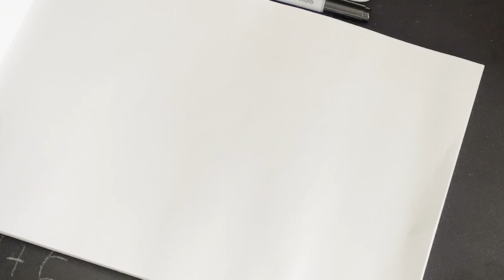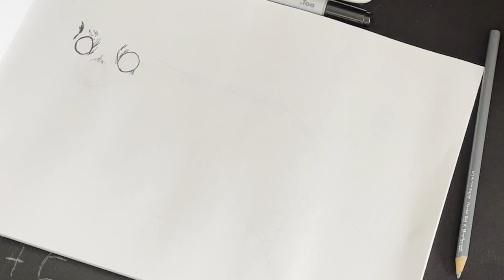Art of Giant Indian flying Squirrel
Use of Black Pigma micron drawing pen and Copic grey markers to create a sketch of a giant Indian flying Squirrel on an A4 page.

Reference:
National Geographic website
Equipment for shoot:
iPhone 12 Camera.
Manfrotto tripod attachment.
Rode PSA1 stand attached to table.

Edited in:
Davinci Resolve 17 on a Mackbook Pro